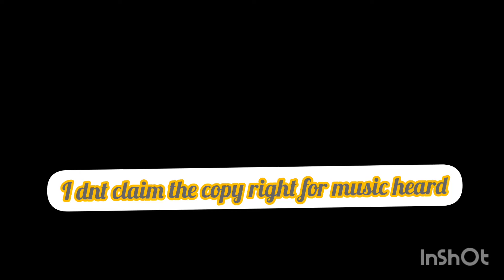On last Sunday of February at church. God is awesome